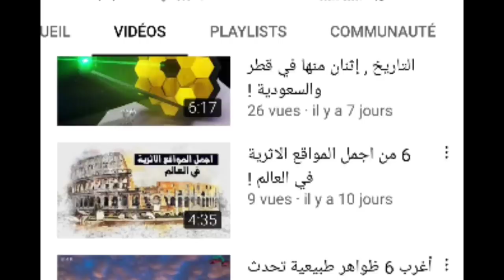لن تصدق كيف أصبح أبطال فلم الطاكسي المخفي | بعد مرور 33 سنة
الطاكسي المخفي هو فيلم جزائري كوميدي، تم إنتاجه عام 1989.
لاتنسى الاشتراك هنا وشكرا لكم
__________قناة فتح عقلك_________

صورت أغلب مشاهده في مدينة بوسعادة، والشطر الأخير منه في الجزائر العاصمة، قام بدور البطولة كل من عثمان عريوات، وردية، يحيى بن مبروك.
شاهد كيف أصبح أبطال هذا الفلم

الطاكسي المخفي
فلم الطاكسي المخفي
الفيلم الجزائري الطاكسي المخفي
ابطال فلم الطاكسي المخفي
كيف اصبحوا
عثمان عريوات
وردية حميطوش
ابو جمال
حمزة فغولي
يحيى بن مبروك
عتيقة طوبال
عثمان عريوات كرنفال في دشرة كامل
عثمان عريوات يا ديوان الصالحين
عثمان عريوات طبيب القرية
يا رونات عثمان عريوات
عثمان عريوات وردية
عثمان عريوات ها لالة خيرة
عثمان عريوات لا بطاطا ولا خرشف
فيلم جزائري قديم
عثمان عريوات
يما حبيت نتقيا
الفيلم الجزائري القديمة
لقطات فلم الطاكسي المخفي
فيلم جزائري